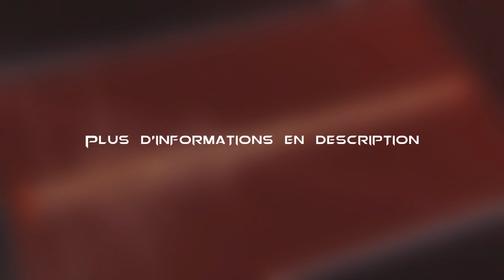Concours - Atriox compte sur vous !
Membres des Parias !
Atriox recherche de nouveaux lieutenant !

Lancez-vous dans Halo Wars 2, en Baptême du Feu Terminus.
Choisissez Atriox et défendez votre objectif le plus longtemps possible (sur n'importe quel mode de difficulté)
AUCUNE PARTICIPATION AVEC UN AUTRE COMMANDANT NE SERA PRISE EN COMPTE.
Une fois vos exploits accomplis, enregistrez votre tableau des scores

Moyen de capture :
Xbox Guide + X
pour retrouver votre screen.

Envoyez alors au mail suivant
(mail personnel d'Atriox)

Plateforme : (Xbox/PC)

Tous les points seront additionnés pour élire la meilleure plateforme!

Le joueur qui aura obtenu le meilleur score (toute plateforme confondue) gagnera au choix
- Carte Steam d'une valeur de 20euros
- 2 mois de Xbox Ultimate Gamepass
Concours ouvert jusqu'au 31/07/2020 minuit.

Vous pouvez participer plusieurs fois, seul votre plus gros score sera pris en compte.
Atriox compte sur vous !